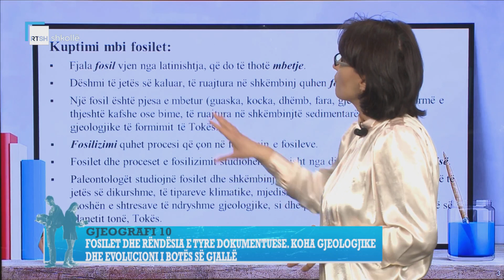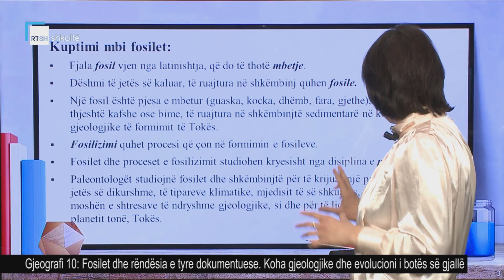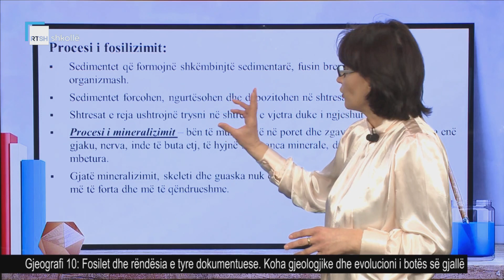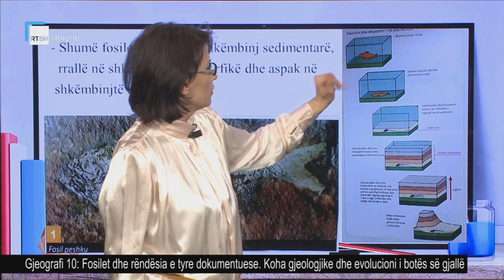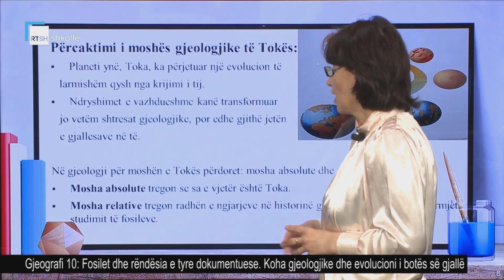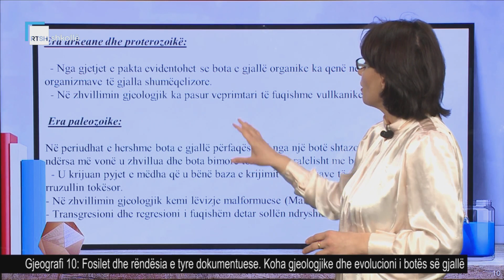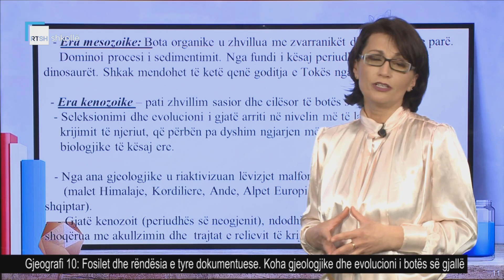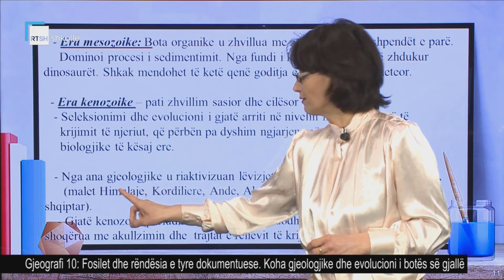Gjeografi 10 - Fosilet dhe rëndësia e tyre dokumentuese. Koha gjeologjike dhe evolucioni